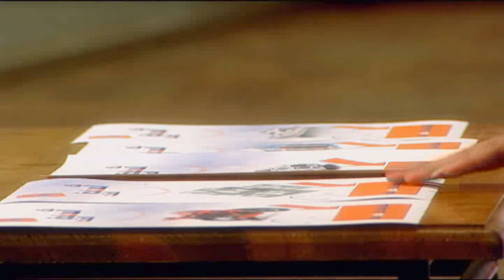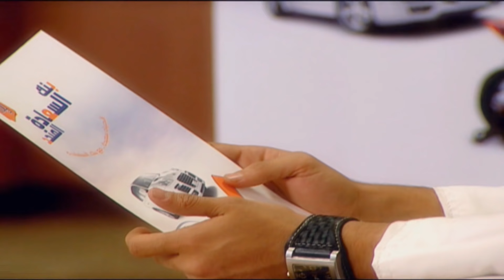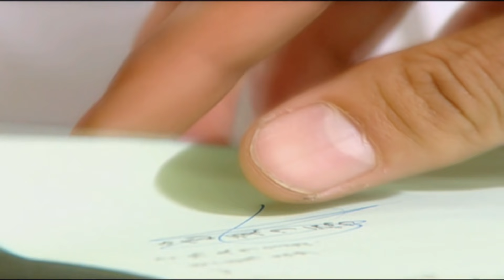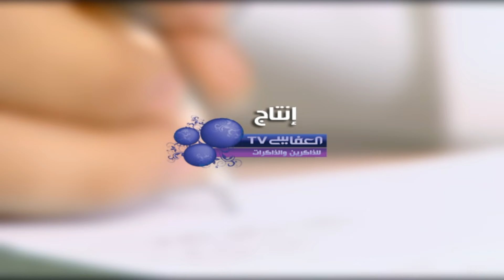Interest - الربا - مشاري راشد العفاسي